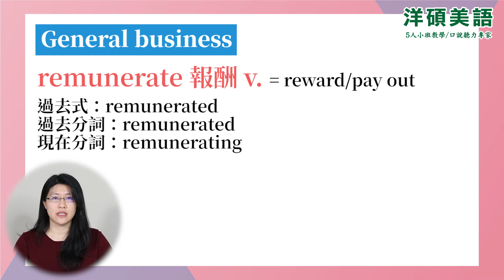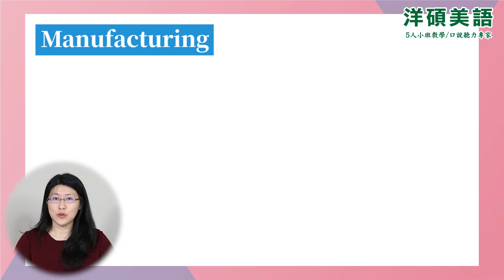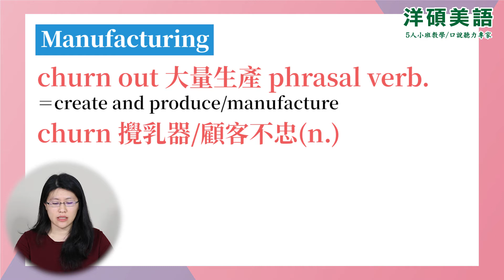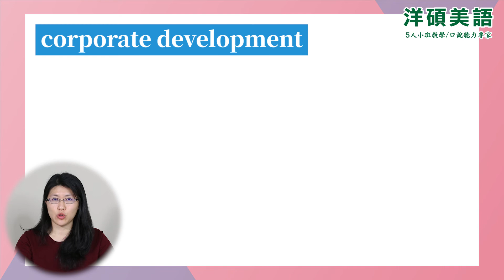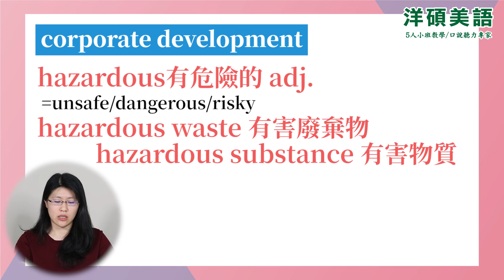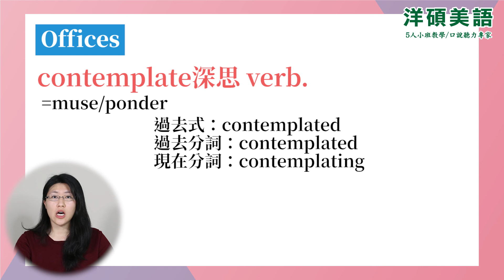【多益必備單字】多益單字書：10個考場必備多益高頻單字(上)｜洋碩美語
在考場時緊張地背不下單字嗎？不用怕，洋碩美語這次收錄了10個多益高頻單字，
讓你在考試前、通勤時、睡覺前都能利用零碎時間，反覆練習重要單字，
短短五分鐘耳濡目染之下，增加英文聽力與英文單字量！

上集的五個單字你都學會了嗎～
❶ remunerate 報酬
❷ churn out 大量生產
❸ liquidate 清算
❹ hazardous有危險的
❺ contemplate深思

有什麼想直接詢問我們的，都歡迎在下方留言✍
或是查看以下資訊，並填寫下方表單，將由專員與各位聯繫唷~